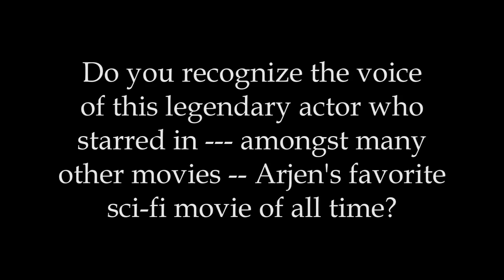Guess the narrator...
Who is the narrator who introduces each song on Arjen Lucassen's forthcoming solo album?